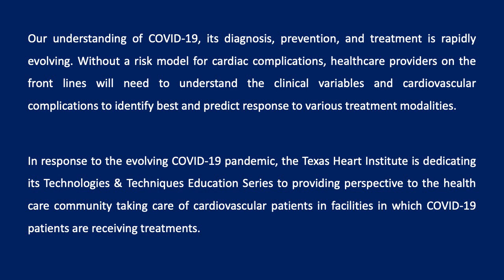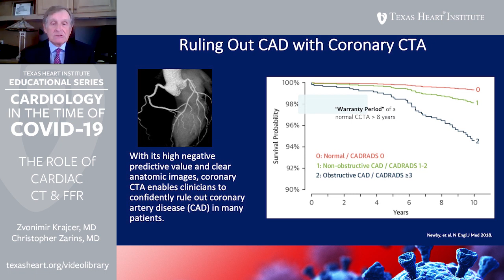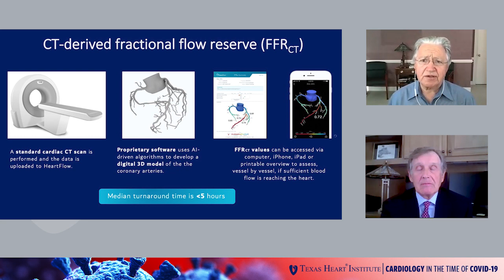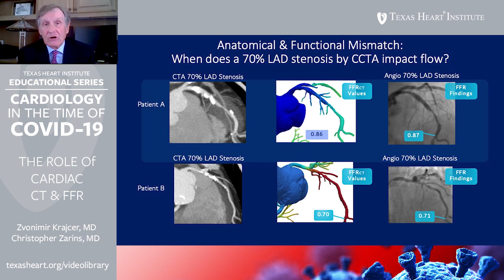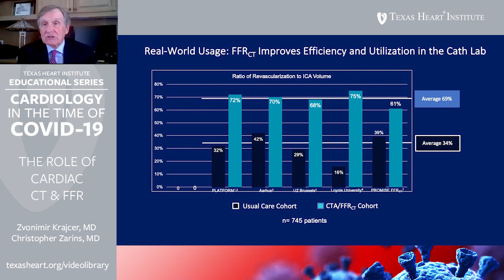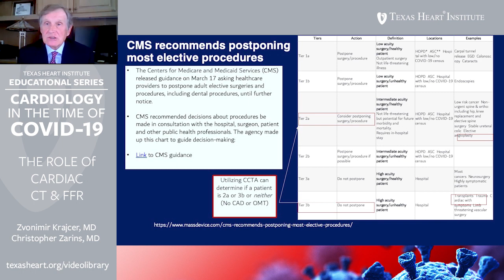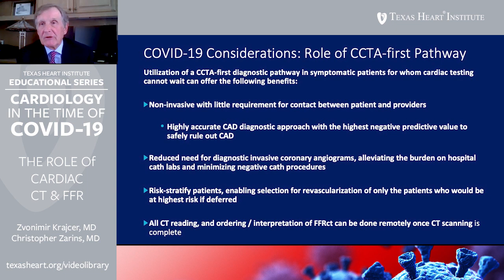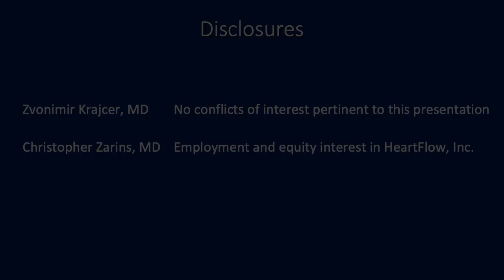Cardiology in the Time of COVID-19: The Role of Cardiac CT and FFR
The COVID-19 pandemic is forcing doctors and health care teams around the globe to adapt to a health care environment that is changing by the hour. Physicians and hospitals are shifting priorities to prepare for and accommodate severely ill patients. As the disease spreads and new evidence emerges, we must be able to adapt our facilities and identify the risk factors for the development of cardiac complications in patients with COVID-19.

In response to the evolving pandemic, the Texas Heart Institute (THI) is dedicating its education series, Innovative Technologies & Techniques, to providing information to those in the medical community who are taking care of cardiovascular patients with and without COVID-19. The special series, Cardiology in the Time of COVID-19, will include discussions of current COVID-19 and cardiovascular care literature and will provide an online educational forum for discussing emerging topics related to preparing for and taking care of all patients being treated for COVID-19.

In each episode, THI medical directors and leadership will interview experts in their respective fields to provide early perspectives on relevant topics. The initial topics of discussion will explore strategies to consider when preparing facilities and staff for case surge and innovative practices for overcoming social distancing challenges to providing cardiac care during this unprecedented time. Importantly, because best practices are in flux and are evolving as we learn more about how this virus manifests, we will continually update and make available these web-based vignettes, for the educational benefit of our global medical community.

Educational content published by the Texas Heart Institute does not provide specific medical advice; rather, these resources provide users with information to better understand their health and diagnosed disorders. Texas Heart Institute urges individuals to visit a qualified doctor for diagnosis and for specific medical advice.